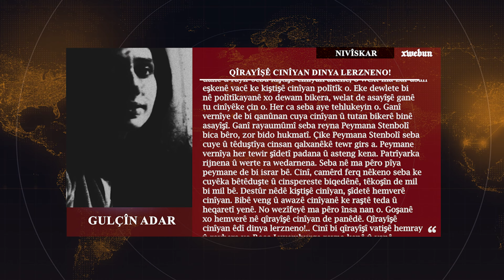Qîrayîşê cinîyan dinya lerzneno!